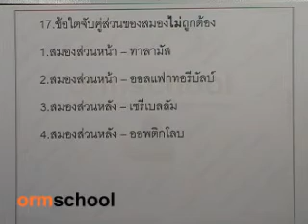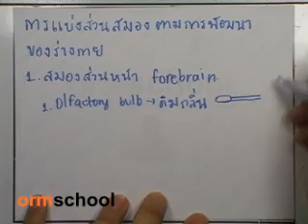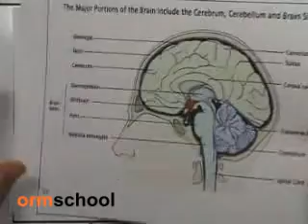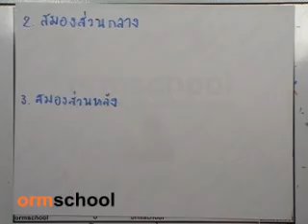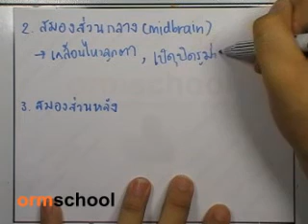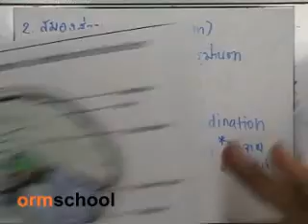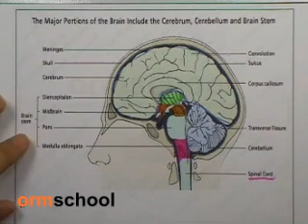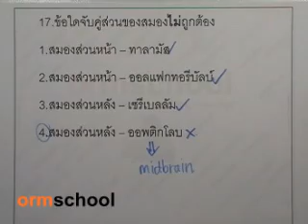ตัวอย่างเฉลยเอ็นท์ 10 ค.ศ. ชีววิทยา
ไม่ได้ทำโจทย์ย้อนหลัง10ค.ศ. อย่าเพิ่งคิดเอ็นทรานซ์